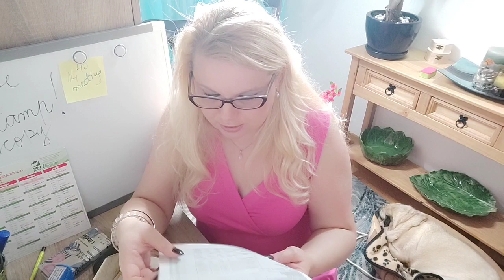Asmr Gossipy Secretary rp (4)/phone talking/typing/paper ripping/writing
Hello, everyone !
This was my very first role-play  and since this first one l have created other "episodes", so ,if you are interested in watching the whole story, please check the links below :